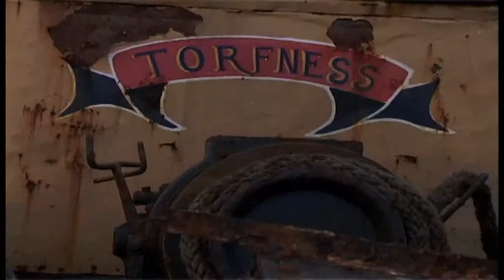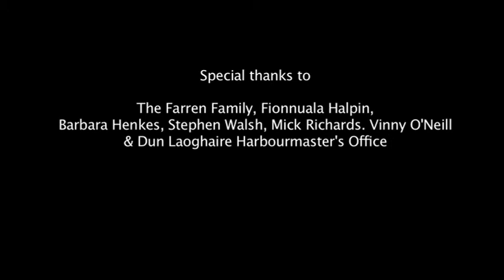Joe's Boat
A short documentary about a fisherman and the fishing vessel that was his pride and joy; told by his son. This documentary was first broadcast on Network 2 November 2010